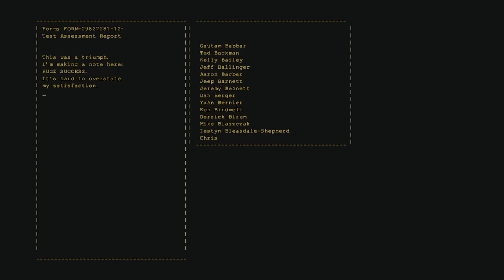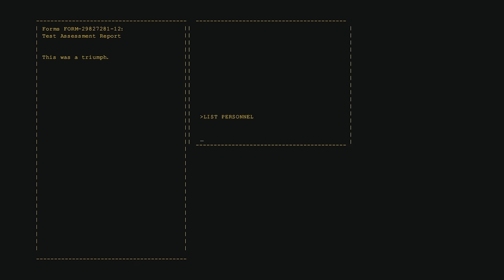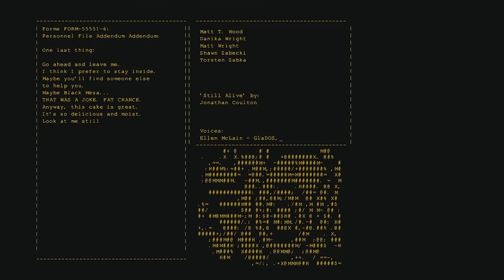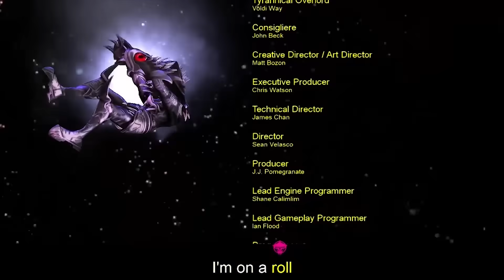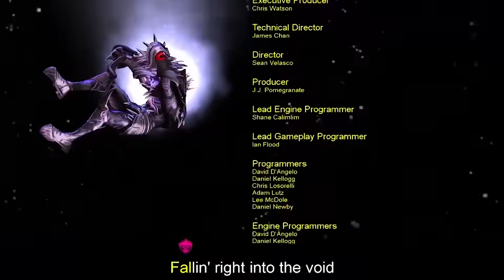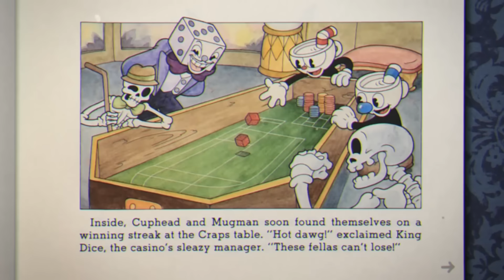7 Evil Bosses Who Just Had to SING!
These videogame villains have one thing in common -- they all belt out a show-stopping song! Check out the catchy tunes these bosses love to sing, when they're not smashing you into tiny pieces.